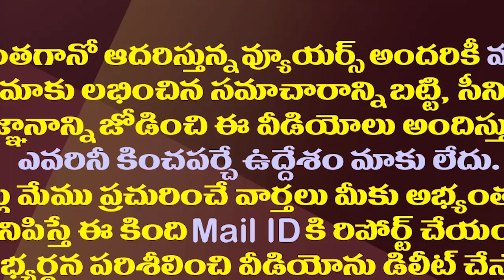నా వెంట్రుక కూడా పీకలేరు..ఎల్లో మీడియాను ఉతికేసిన జగన్| YS Jagan Fires On Chandrababu Yellow Media